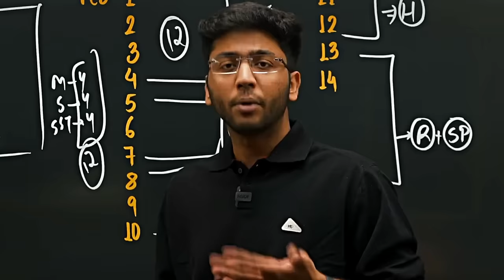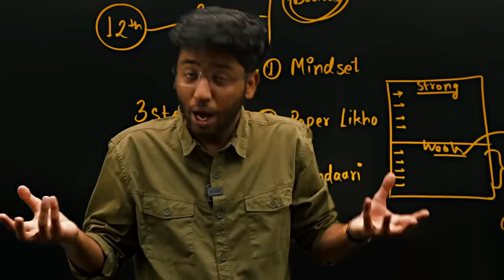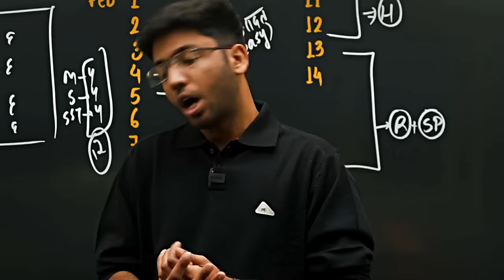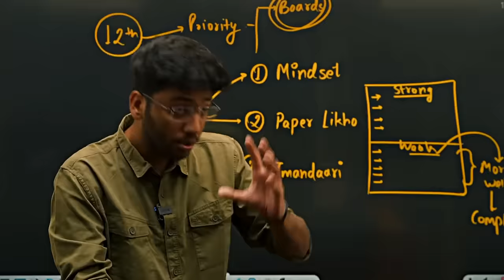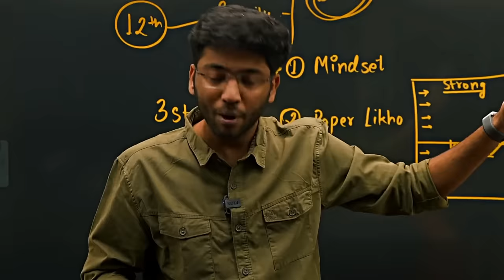Last 7 Days *HARSH* Motivation 🔥 | Boards Motivation Video For All Students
All The Very Best For Boards Exam 2024 🔥

Shobhit Nirwan